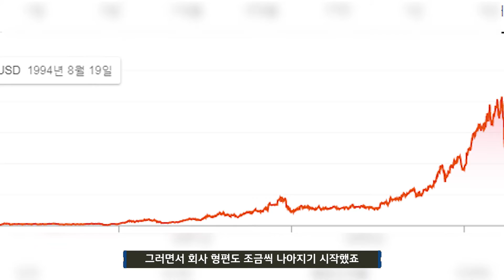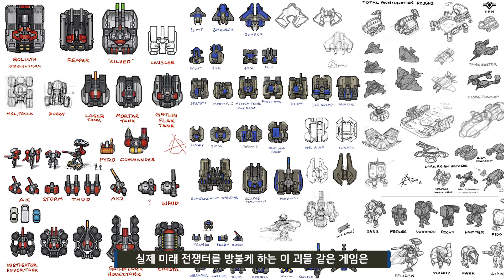한국의 민속놀이 🎮 스타크래프트의 탄생과 시작 | 스타크래프트, StarCraft, 브루드워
해변킴의 새로운 변신!

부족하지만 감성진 고품격 IT와 게임 리뷰 거기에 VLOG까지!